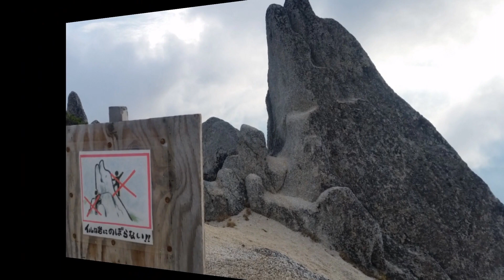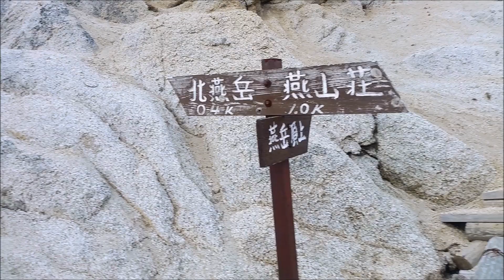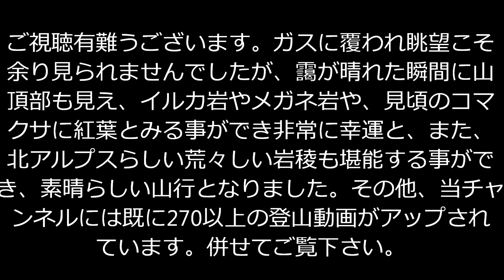「プロガイド核心部・登山動画」「紅葉の北アルプスー燕岳の山頂部の核心部の岩稜帯の岩場・砂地、イルカ岩にメガネ岩、コマクサ」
まだまだコロナ禍の非常に厳しい中制作した動画となります。
　この登山動画では大人気の北アルプス燕岳に行った時のその核心部である山頂部の岩稜帯の全様子となります。その核心部である岩稜帯はわずか30分程のルートですが、砂地に岩がごろごろしていて、岩場を登る所もあります。特に有名なのがイルカの形にそっくりなイルカ岩と行きには発見しにくいメガネ岩となります。実際に、メガネ岩はこの動画でも後半の下りの時に収録できています。更に登ったのは10月の始めの時期でしたので、紅葉の素晴らしい時期で、森林限界を超え葉は少ないながら、季節外れの見頃のコマクサに紅葉も見れています。その紅葉と共にご覧下さい。
その他、当チャンネルには毎日の様に登山動画をアップし、既に270以上もの登山動画がアップされています。併せてご覧下さい。